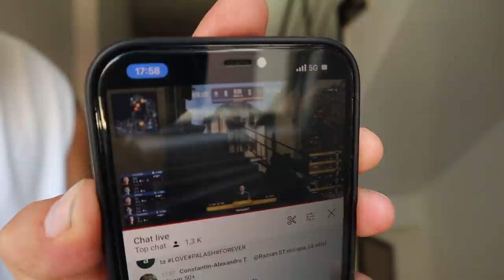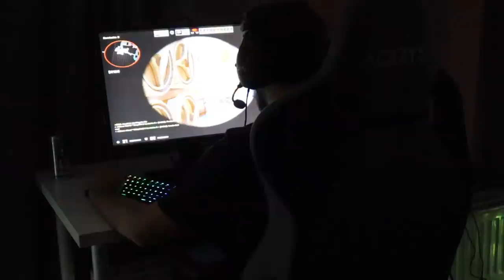PATRON DE ECHIPA : Le facem aprovizionarea la bootcamp | Daily1